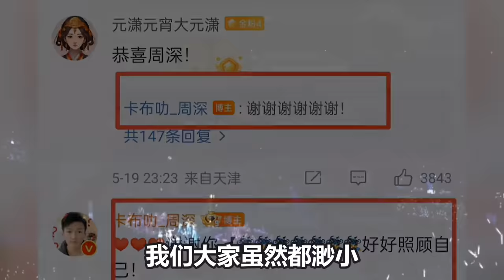【周深】沈阳到达明天录制奔跑吧，演唱会结束直播清唱，钱雷反击爆料：我手机有周深自己写的歌！《达拉崩吧》开唱深深与小小生米蹦迪PK玩的太嗨了！全新专辑上线24小时破83W张！